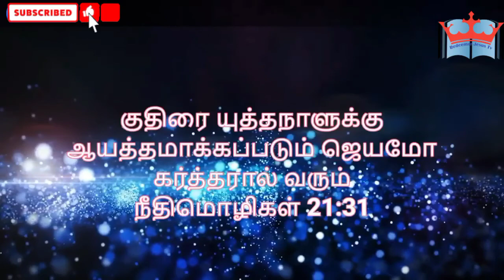20 June 2022